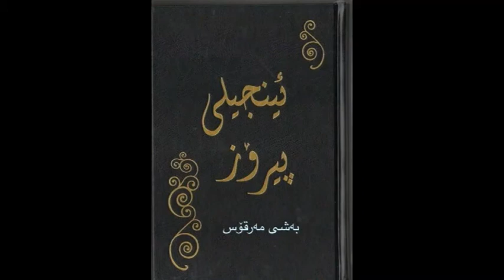Kurdish Sorani audio Bible, Mark 15 کتێبی پیرۆز مەرقۆس بەشی ١٥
کتێبی پیرۆز پێک ھاتووە لە دوو بەش،
بەشی یەکەم پێی ئەوترێت پەیمانی کۆن.
بەشی دووەمیش پێی ئەوترێت پەیمانی نوێ.
بەشی مەتا لە پەیمانی نوێدایە.
بۆ دابەزاندنی ھەردوو بەشەکەی کتێبی پیرۆز بە شێوازی PDF سەردانی ئەم لینکانەی خوارەوەبە بۆ IOS و Android.

IOS

Android

ھەروەھا ئەتوانیت  سەردانی
ئەم لینکەی خوارەوەش بکەیت.

یاخود سەردانی ماڵپەڕی کتێبی پیرۆز بکە،
لەم ماڵپەڕەدا ئەتوانیت زانیاری تەواوت  دەست بکەوێت لەسەر بیروباوەڕی مەسیحی.

بۆ دەستکەوتنی کتێبی پیرۆز،
تکایە پەیوندی بکەبە،  بەڕێز ئارام بورھان
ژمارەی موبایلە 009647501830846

سوپاس بۆ سەردانیکردنتان